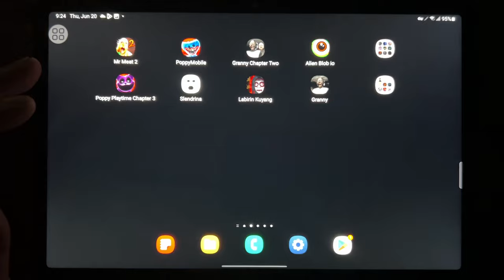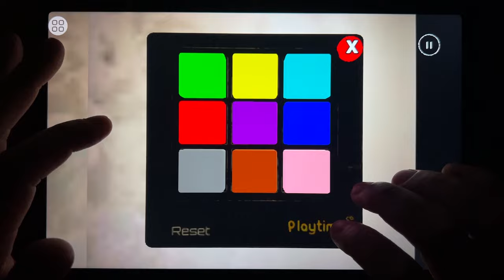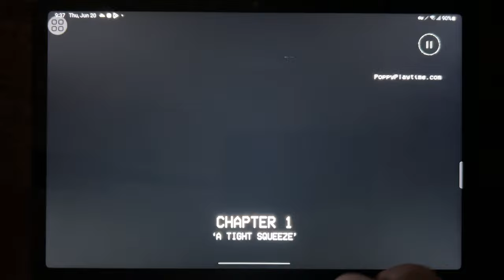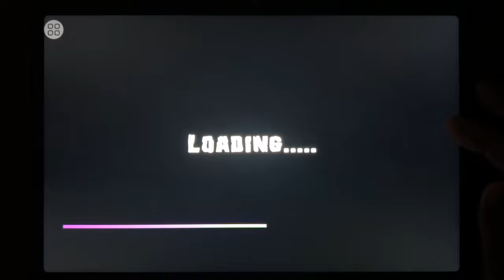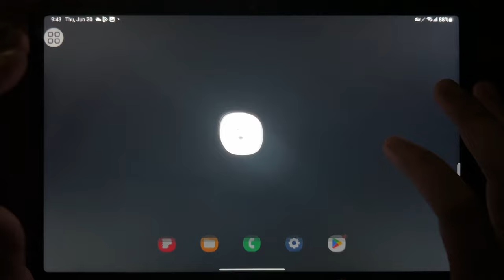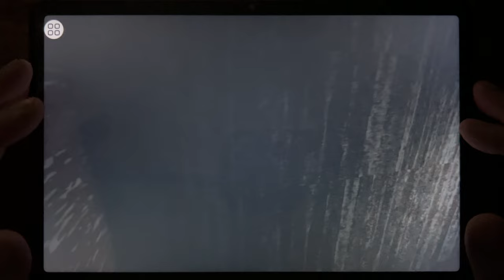Mr Meat 2, Poppy Mobile, Granny Chapter 2, Alien Blob, Popplay Playtime 3, Slendrina, Laibirn...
Mr Meat 2, Poppy Mobile, Granny Chapter 2, Alien Blob, Popplay Playtime 3, Slendrina, Laibirn Kuyang, Granny